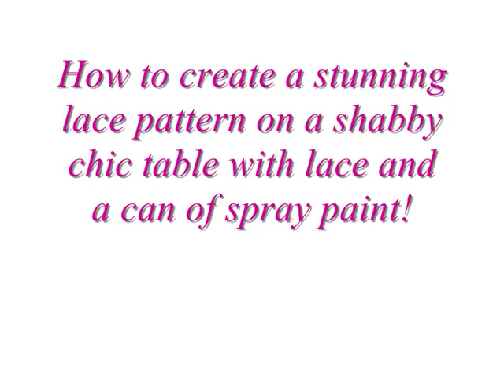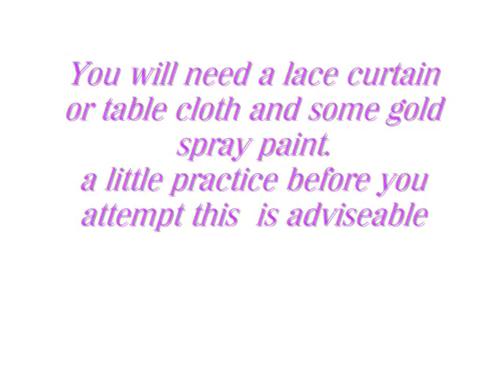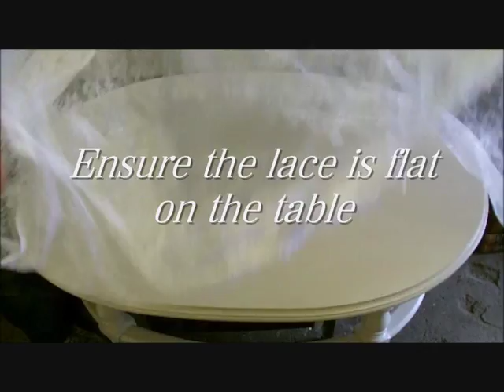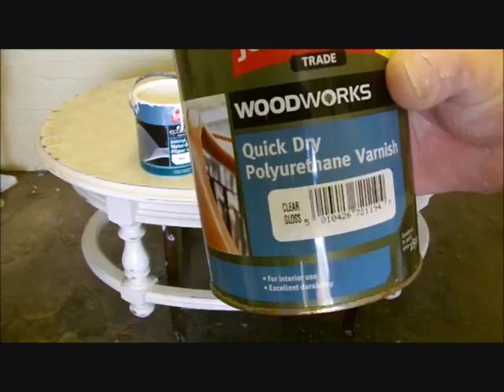How to use lace fabric for stenciling, technique first seen here😉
How to use lace fabric as stenciling to create stunning paint effects
shabby chic table with lace stenciling  how to create this effect by spraying paint through  a lace curtain!
This video shows how step by step from preperation to painting, follow these shabby chic tips to create a piece of furniture to display in your home and be poud of.
I sand and clean the tables surface with wet and dry sandpaper, take care to remove all the dust from your chosen project.
I then prime the table with acrylic primer, this will provide a key for the coats and effects to follow.
one coat of acrylic satin paint is then brushed and rolled onto the primer sanding between coats of paint ensures a good quality finish.
i purchased a net curtain with an attractive flower pattern for just £1.00 , lace and shabby chic seem made for each other!
choosing my spray paint i opted for a gold finish spray paints seem expensive for a can but very litttle is used to create this stunning effect so it becomes good value when you can realisticly get several projects completed using this technique.
Spraying can be tricky and for this video i use a wafting and non direct spray pattern dont try to be too heavy handed and overdo the application, try practising on a scrap of cardboard ,once you get the hang of it you will be able to recreate this effect with ease.
Remember that aerosols should be used with a good quality respirator mask a dust mask isnt enough to prevent inhalation so safety first ensure you have good ventilation!
The lace can be removed and reused several times.
using a sanding block with water is my preferance when distressing the paint surface as it removes paint with the lightest of touches using the sharp edges of the block can be used to make some interesting scratches and in this example i use this method to break up the table edges, less is more sometimes but i enjoy this side of shabby chic the most, take a step back to view your project from a distance and judge if you should stop scratching.
To finish and protect the painted surface i give the project a couple of coats of polyurethane varnish.

0:00 Introduction
0:01 How to create a stunning lace pattern on a shabby chic table with lace and a can of spray paint!
0:08 Shabby workshop techniques by Phil Peel
1:14 Using water and wet and dry sandpaper, thoroughly sand the surface to provide a good key for the paint.
3:27 Clean the sanded surface with a microfibre cloth
4:57 When dry sand down with 1200 grade sandpaper.
5:52 I am using a cream acrylic satin finish
9:54 You will need a lace curtain or table cloth and some gold spray paint a little practice before you attempt this is adviseable
10:29 Ensure the lace is flat on the table
11:23 "Wafting" the can constantly during the spraying helps.
12:25 Time to distress, im using my sanding block wet, a light touch is all thats required to remove the paint
20:08 Here i use the edge of the block
23:18 And to finish a couple of coats of acrylic varnish.